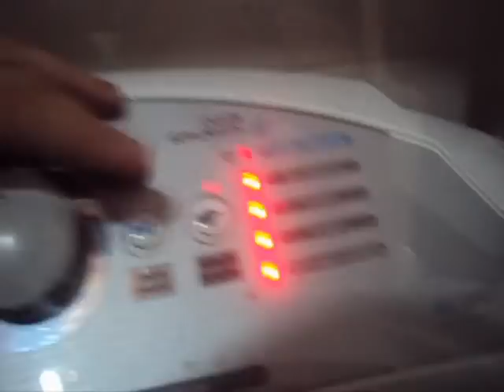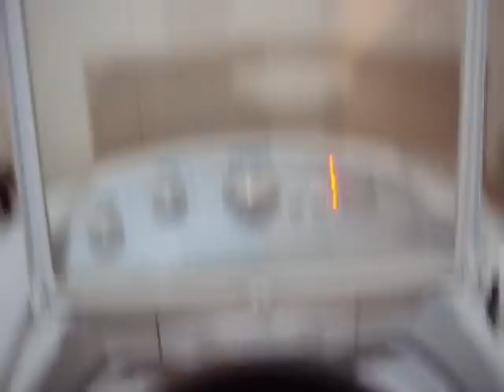GE King Lavando 1 Cobertor e 1 Edredom de casal 1/2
GE king 15 lavando 1 Cobertor Jovitex de casa e 1 edredom de casal Lavagem com OMO Com toque de Confort calssic, Qboa e  Amaciante Confort Classic
Ciclo Pesado e nivel alto.
Lavagem e Centrifugação do enxágue com uma mangueira pra ajudar tirar o sabão hehehe e calço.